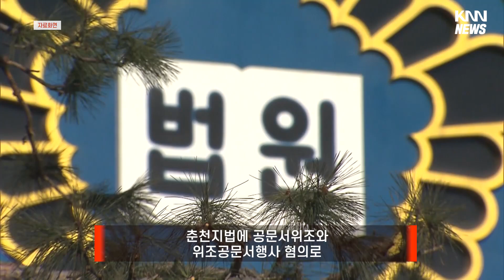주차장 부족하다고… 고인이 쓰던 ‘장애인 스티커’ 붙이고 다닌 BMW 차주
주차장 부족하다고
고인이 쓰던...